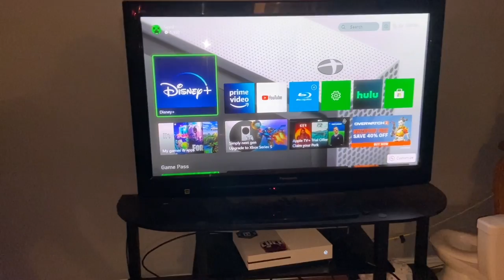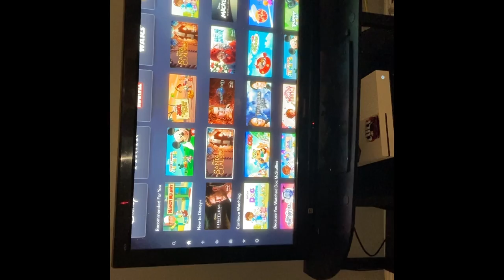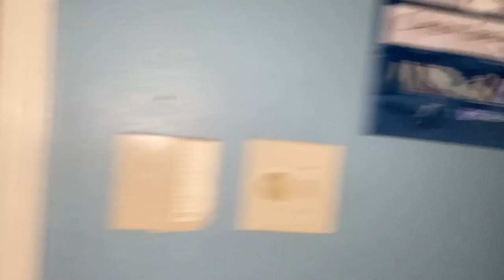Vlog #10 - Potpie at Night